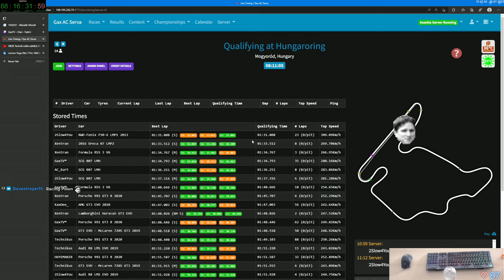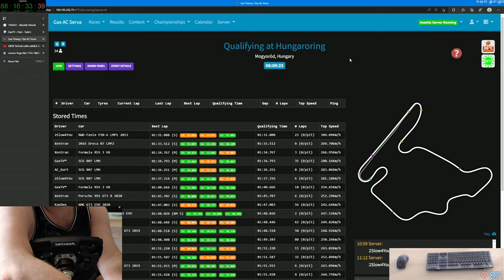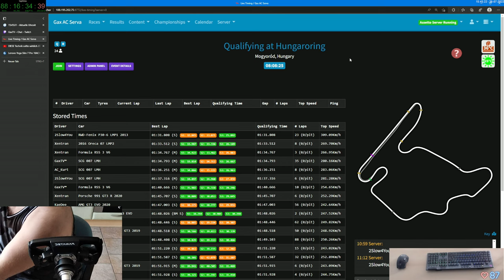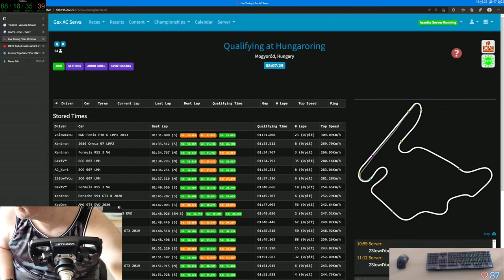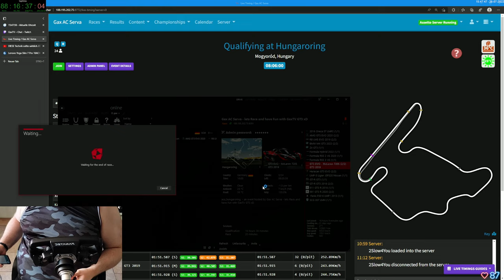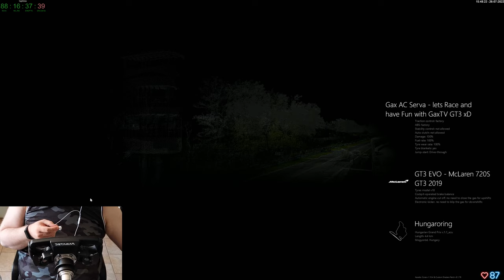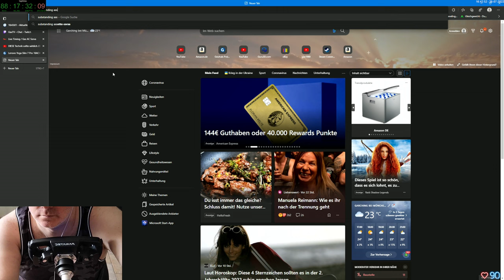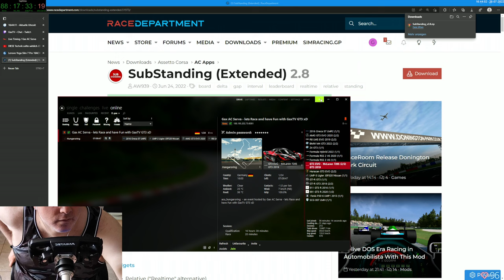Gax lernt fahren in Assetto Corsa - Tag 21 Folge 01 - Keep Racing - See You On The Track